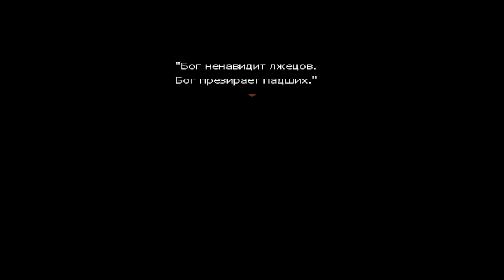Satsuriku no Tenshi | ( Эпизод 4) СШИТЫЕ ДЯДЯ И ТЕТЯ # 1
Что стоит посмотреть на канале -